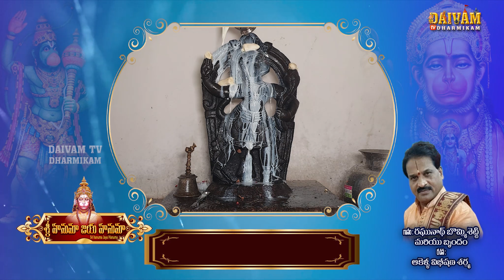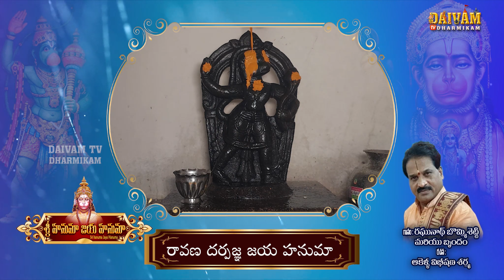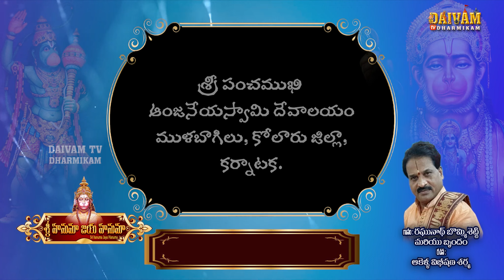Sri Hanuman Jaya Hanuman || శ్రీ హనుమా జయ హనుమా || రఘునాథ్‌ బొమ్మిశెట్టి || అద్భుతమైన పాట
Song : Sri Hanuman Jaya Hanuman
Sung : Raghunath Bommisetty
Lyrics : Akella Vibheeshana Sharma
Video : Dandikuppam K S Praveen
Editing : Dandikuppam K S Praveen
Plese of Temple : Dandikuppam, Kolar, Mulbagal
Camera : Samsung a73, VIVO V23 Pro, Smny Handycam

శ్రీ హనుమా జయ హనుమా

అంజనతనయా జయ హనుమా
జానకీ మోదక జయ హనుమా
అంగద సన్నుత జయ హనుమా
శ్రీ రామ దూతా జయ హనుమా

ఆరోగ్య రక్షక జయ హనుమా
రావణ దర్పజ్ఞ జయ హనుమా
లక్ష్మణ ప్రాణద జయ హనుమా
సింహికా ఘాతుక జయ హనుమా

ఉత్సాహ వర్దక జయ హనుమా
జలధి లంఘనా జయ హనుమా
ఏకాంగ వీర జయ హనుమా
లంకిణీ శిక్షక జయ హనుమా

సుగ్రీవ సచివా జయ హనుమా
సుందర మూర్తి జయ హనుమా
అక్ఞాన హరణ జయ హనుమా
పావన చరిత జయ హనుమా

పంచ దివ్య ముఖ జయ హనుమా
జ్ఞానగుణాంబుధి జయ హనుమా
విజ్ఞాన దాయక జయ హనుమా
సంగీత లోల జయ హనుమా